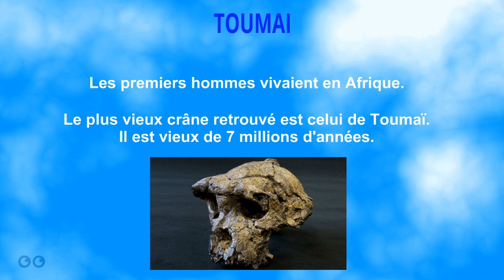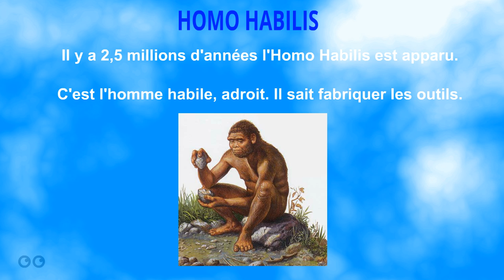H1 - Les premiers hommes